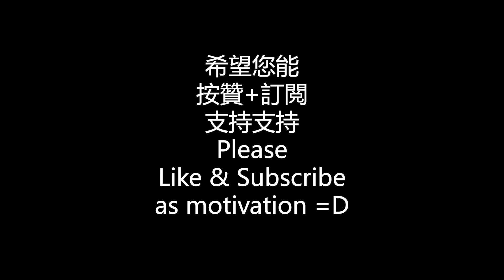Chest Workout- In-Out Push Up | 簡單卻實用的運動 -胸肌訓練- 張合伏地挺身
分享簡單卻實用的自重訓練
Sharing a particular exercise which is simple but useful
健身過程裏偶爾感到乏味因爲不斷重複一樣的訓練動作
Sometimes fitness journey may be boring when exercises are repeated over the time
所以建議多嘗試不同的運動或動作。
So, suggest to try more variations of exercise.

這次介紹這套胸肌的訓練，可以加入健身計劃裏，并且方便到處訓練不需器材。
Herewith a sharing of this exercise for Chest, suitable for anywhere to train, and no equipment needed, can be added into workout routines.

我不是健身專家或專業教練，但是透過自己嘗試并且看見效果不錯，所以在這裏做點分享給大家。
I am not a fitness pro or certified trainer, but I gained result via these workout / exercise at home.

大家多活動自己別讓自己弱下來。
希望我的健身歷程也可以給你健身旅程一些推動
Stay active stay healthy~
Hope that my journey helps you on your workout journey as well。